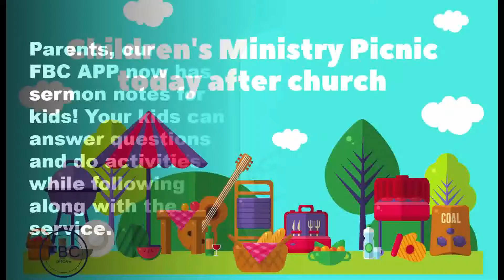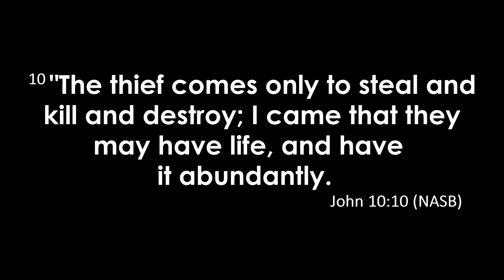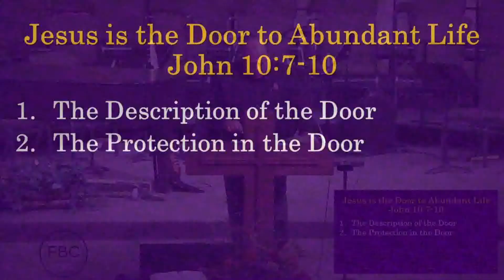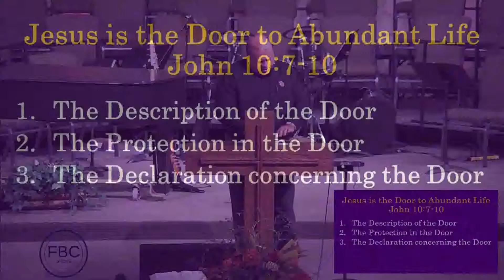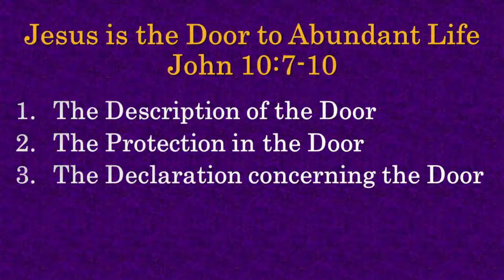2021 10 17 Sunday AM Jesus is the Door to Abundant Life